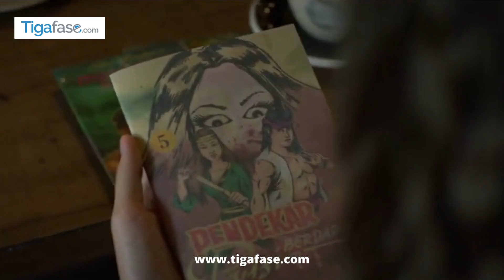Sinopsis Film Puisi Cinta Yang Membunuh, Kisah Ranum (Mawar De Jongh) yang Penuh Terror !!!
Puisi Cinta yang Membunuh besutan Garin Nugroho siap menghiasai khazanah layar bioskop awal tahun mendatang.

Selain Film horor Indonesia terbaru, film ini juga menjadi film horor pertama bagi Garin Nugroho, yang diangkat dari buku kumpulan puisinya berjudul ‘Adam, Hawa, dan Durian’.

Dibintangi oleh Mawar de Jongh, Baskara Mahendra, Morgan Oey, Raihaanun, Ayu Laksmi, Kelly Tandiono dan Unique Priscilla